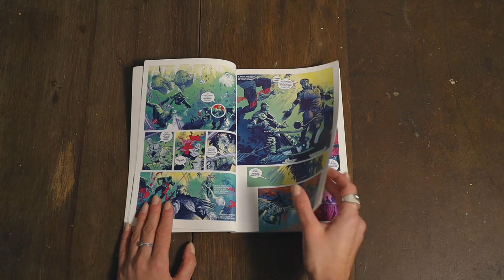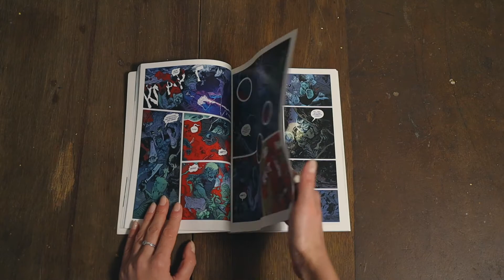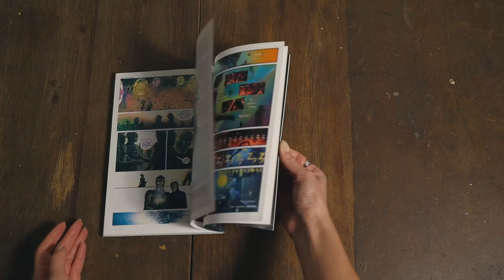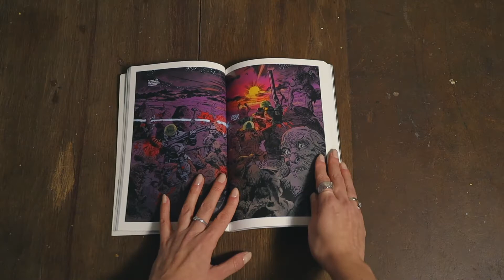Библиотека комикса: «Прибой», С. Орландо, А. Траханов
Сегодня полистаем динамичную графическую новеллу «Прибой». Традиционно расскажу, чем она хороша, чему можно поучиться и на что обратить внимание, читая комикс. Заметьте, в этом сезоне это первая цветная книга :) Если, конечно, не считать предновогоднего специального выпуска.

Если вы в Петербурге, заходите в Библиотеку Лермонтова, полистать роман или взять его к себе в гости